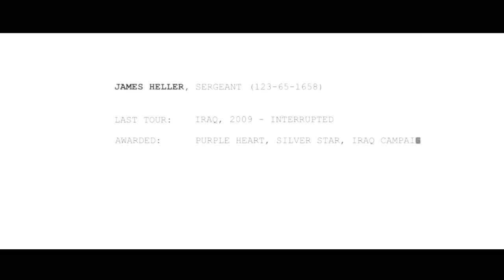Prototype 2 Playthrough Part 1 (360) Im Excited !!!!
I love this game, i hope you guys/girls do to XD